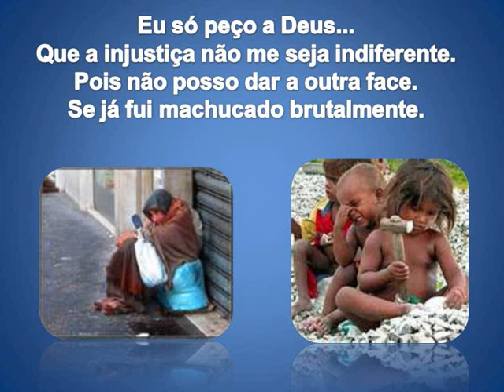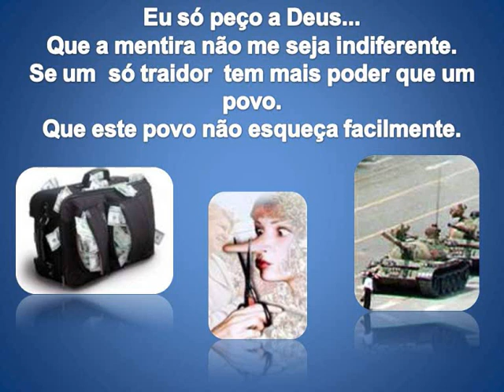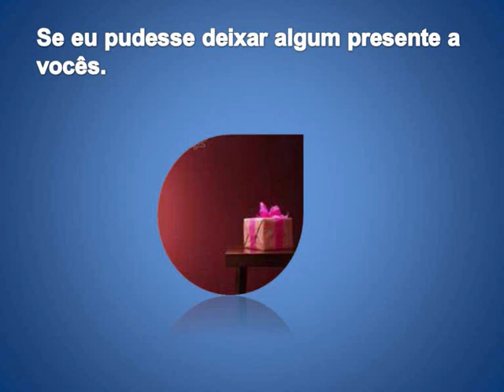Mensagem de paz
Mensagem de paz com música linda, cantada por Mercedez Soza e Beth Carvalho. Vale conferir.  Maria Rita Gramigna.